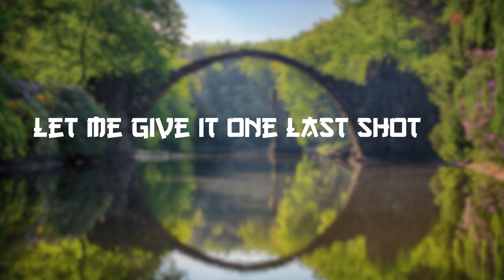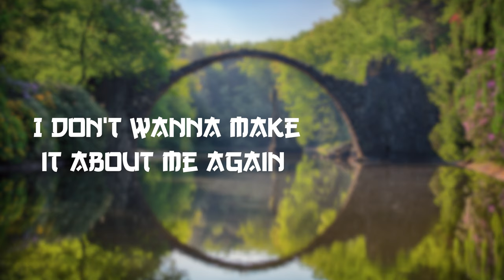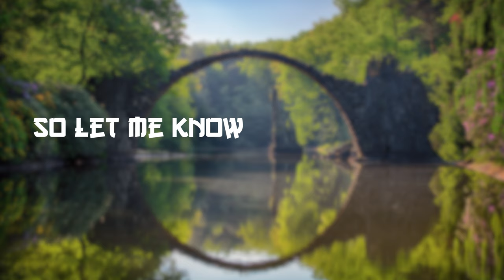CHENDA & Shiah Maisel - Ten More Minutes [Slowed+Reverbed+pitched] [Lyrics] [NCS Release]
Lyrics:

All I need is 10 more minutes, 10 more minutes with you
Let me give it one last shot
Will I ever get through to you?
Am I wasting my time
Should I leave for the night
It’s unclear at the moment
Can you give me a sign
I’m here tryin and tryin
I need 10 more minutes with you
So let me know
If you gave up hope
Do I leave you alone?
I’ll leave you alone?
This time
Ohhh let me know
Ohh I’ll leave you alone?
I need 10 more minutes
10 more minutes with you
10 more minutes with you
Ohhh
10 more minutes
10 more minutes with you
[Post-Drop]
Oh, no
Oh, no
Yeah, yeah

[Verse 2]
Yeah
I just wanna go back home
Can’t do this anymore
I can't get through to you
So what the fuck am I fighting for?
Were all the rumors true?
Or were you tryna get
A rise out of me?
Rise out of me?
I don’t wanna make it about me again
But I don’t even know half the things you said
This time
10 more minutes with you
10 more minutes with you
Ohhh
10 more minutes
10 more minutes with you
With you